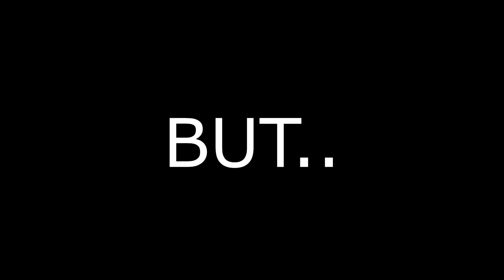11.464 fps on any computer